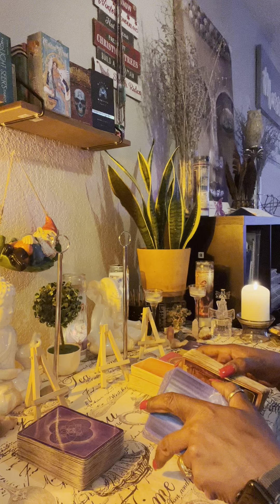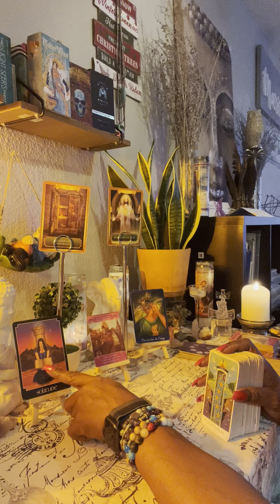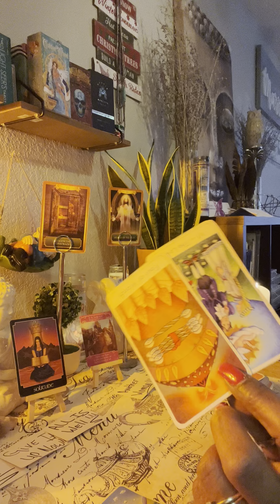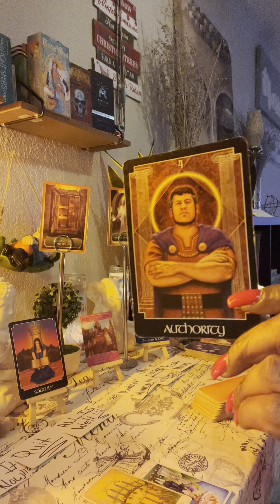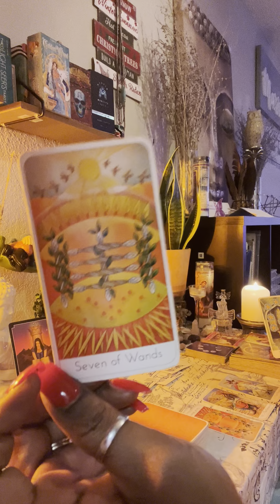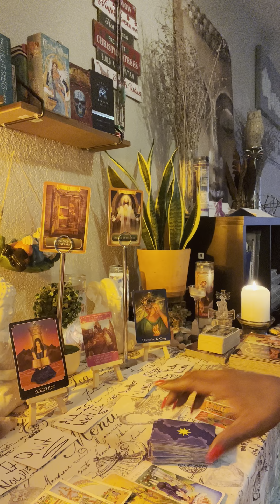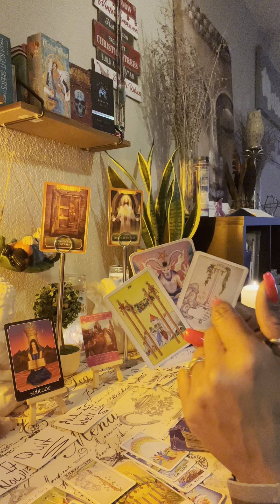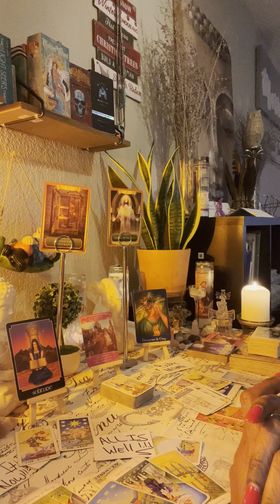DF vs Karmic/ This karmic took your money 💰to give it to their baby mama!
Namaste ❤️❤️❤️